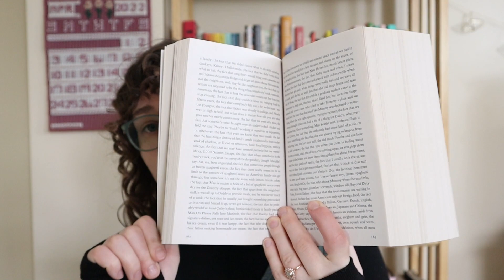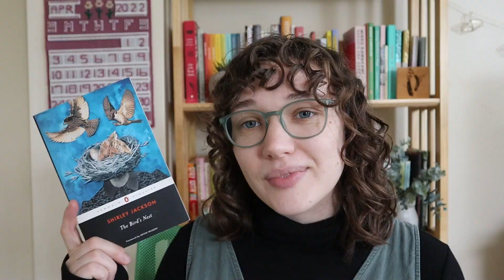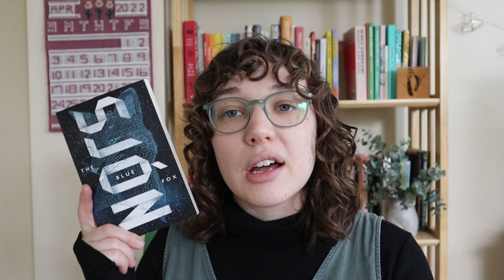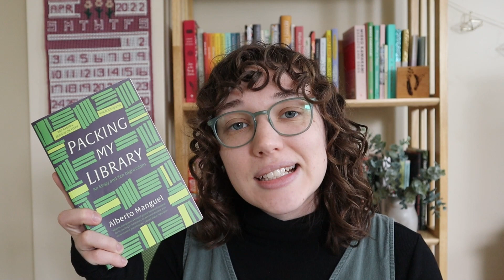did I complete my "21 books to read while 21" TBR? | a birthday special!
Hi friends!
Last year on my birthday, I made a video about 21 books I wanted to read before my 22nd birthday. Today I'm breaking down that list to see how I did!